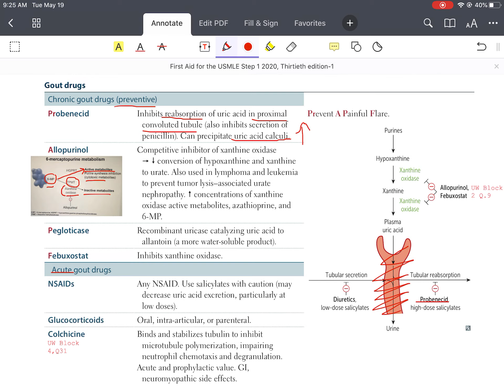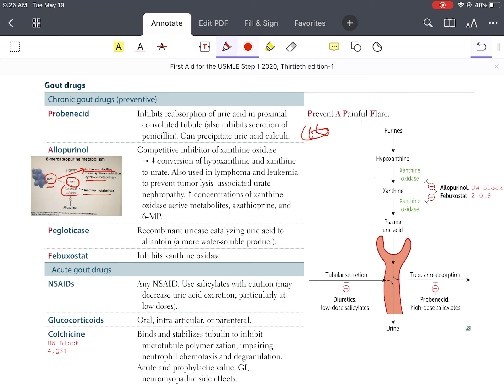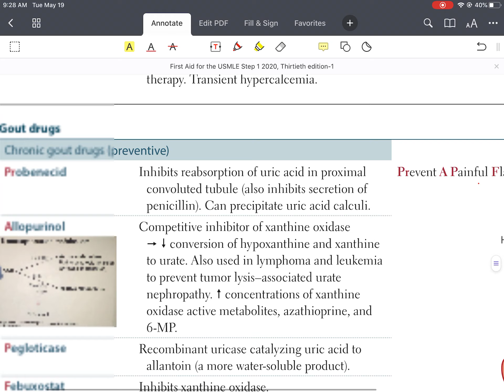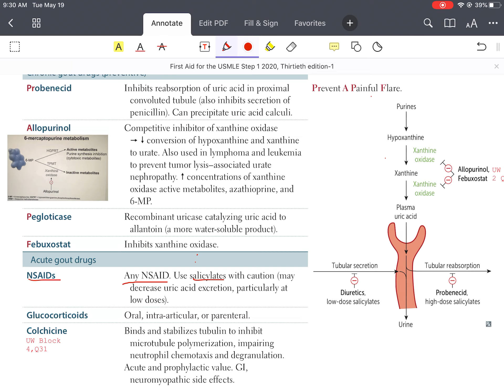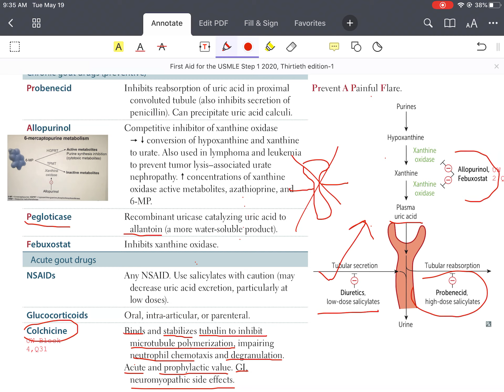Gout Drugs, USMLE STEP 1 First Aid 2020 in Urdu/Hindi.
This Video is about Gout Drugs, From USMLE STEP 1 First Aid 2020 Musculoskeletal, Skin, and Connective tissue Pharmacology Section. This video is in Urdu/Hindi.